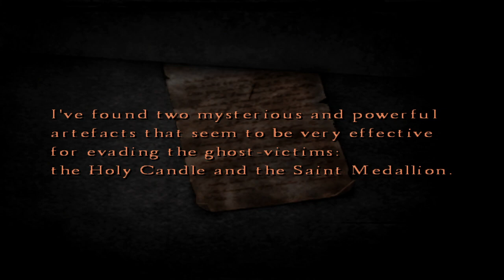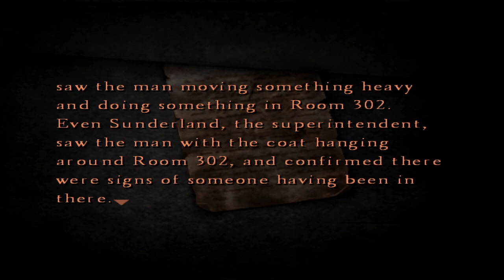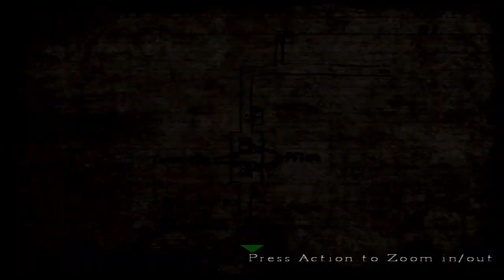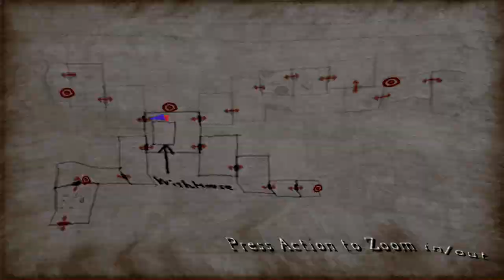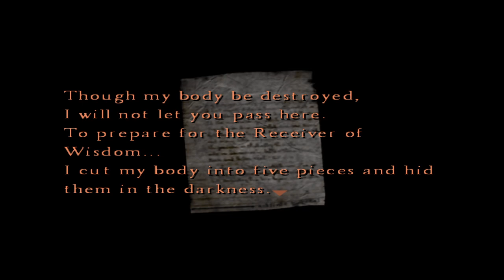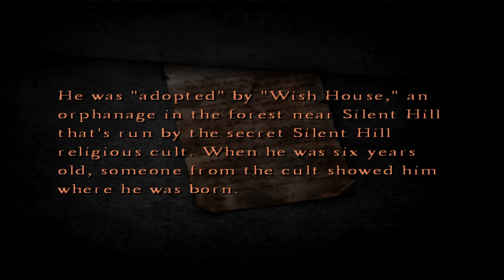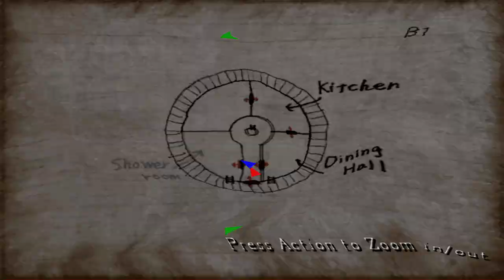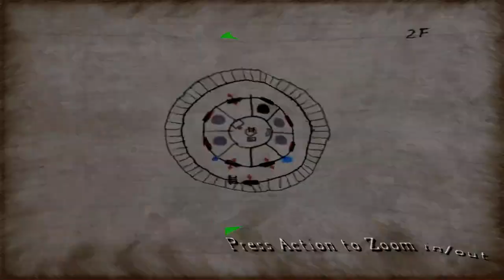Silent Hill 4: The Room #3 | why can't I frank west carry this injured person with me.